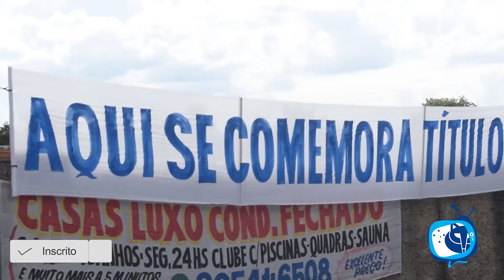TV Máfia Azul - Apoio e incentivo da Maior de Minas na Toca II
A diretoria da MÁFIA AZUL esteve presente na Toca 2 para um conversa aberta, franca com todo o grupo de jogadores, pois somos a voz das arquibancadas, A MAIOR TORCIDA ORGANIZADA DE MINAS e representamos mais de 9 milhões de torcedores.

A derrota no clássico nos causou tristeza e decepção pela postura demostrada pelos jogadores no primeiro tempo. Faltou raça, atenção, entrega e determinação, o que nos levou a sofrer três gols de bola parada. Algo inadmissível pela qualidade dos jogadores, comissão técnica e por se tratar de uma final fora da nossa casa.

Não iremos admitir que a atuação do primeiro tempo se repita!
Temos um dos grupos mais caros e qualificados do país, os salários estão rigorosamente em dia.
A diretoria do clube oferece totais condições de trabalho.

Exigimos comprometimento à todos os itens citados acima, respeito ao Nosso Manto Sagrado e a paixão de mais de 9 milhões de torcedores.

Apoiaremos como sempre fizemos ao longo de nossa gloriosa história de 41 anos! Mas quem apoia tem o direito de cobrar com a mesma intensidade!

Esses jogadores têm obrigação de apresentar um futebol condizente com nossas Páginas Heróicas, quarta-feira e reverter o placar no domingo.

Aguardamos uma resposta a altura de nossas tradições.

NÓS SOMOS CRUZEIRO!

Comprometimento será sempre bem-vindo.

Por um CRUZEIRO glorioso e vitorioso como sempre foi.

E como sempre deve ser!